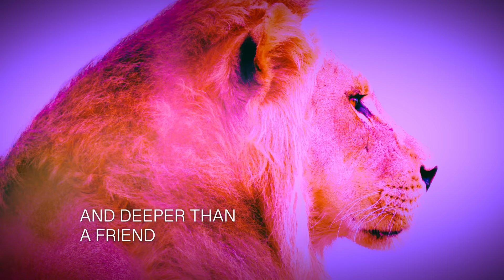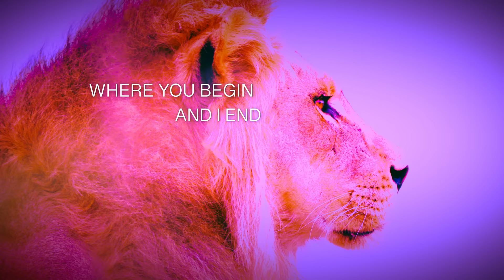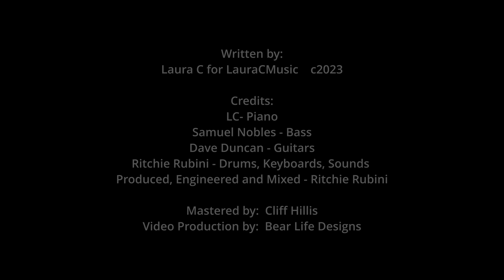"YESHUA (Lion of Judah)" - Laura C (Name of Jesus, Ascension Worship, Awakening, Revival)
YESHUA is the Hebrew Name for Jesus, and means SALVATION.
My name is Laura C and I call what I do 'Ascension Music'.  I believe Revelation 4:1 when it says "Come Up Here", and I have tasted and I have seen.  I agree with scripture when it says - "We are seated in heavenly places with Christ Jesus", and through my music, I release the sounds and frequencies I hear in heaven.  This music will open a doorway for you to engage Yeshua/Jesus face to face and have a personal encounter with our Lord.  May you be blessed and full of His shalom (wholeness and peace), as you journey to becoming who you already are, which is - Created in the image of Yahweh - Love, Light, Spirit and Fire!.
Written by:  Laura C  c2023 LauraCMusic
Credits: Laura C- Piano
Samuel Nobles -Bass
Dave Duncan- Guitars
Ritchie Rubini - Drums, Keyboards, Sounds
Produced, Engineered and Mixed- Ritchie Rubini
Mastered by:  Cliff Hillis
VIDEO:  Stephen Johnsen for Bear Life Designs

YESHUA (Lion of Judah)
Laura C  c2023

You’re closer than a brother
and deeper than a friend
Such a pure and holy love, yeah
I don’t know
Where you begin
and I end

YESHUA
YESHUA
YESHUA
YESHUA

You alone deserve all my worship
I sing
for the audience of ONE
I will give all
my devotion, all my affection
I’m poured out
I surrender, Oh, I’m undone

YESHUA
YESHUA
YESHUA
YESHUA

The First, the Last
The Prince of Peace
The Bread, the Wine
Alive in me
The Son, the Man,
All glory Be

YESHUA
YESHUA
YESHUA
YESHUA

For you are worthy God
Yes you are, so very worthy
I’ll give it all,
Only you, Oh the Lion of Judah
Laying it down, like the Lamb
Oh I worship, You are holy
You deserve, you deserve it all